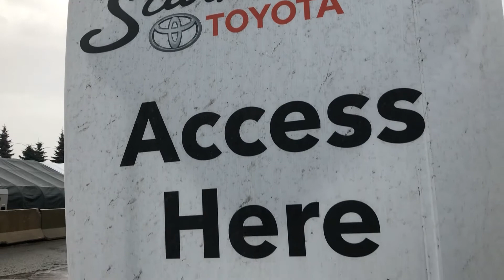Introducing you the Black Friday Event at Scarborough Toyota.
Welcome to Scarborough Toyota's Black Friday Event! We are excited to announce our Black Friday Event with great deals and offerings on our used and new cars.

Make sure to visit our dealership at 1897 Eglinton Ave E, Scarborough, ON M1L 2L6.

It's Time To Toyota at the best time of the year.

Start the holidays right!